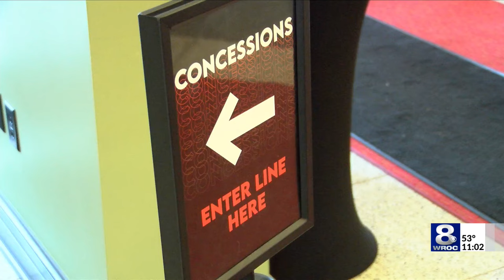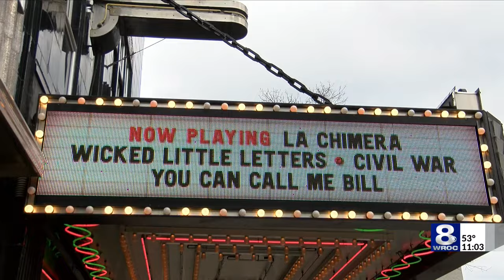Movie theatre liquor, takeout cocktails in NY budget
The state Assembly passed measures earlier this week which could allow movie theatres to sell liquor as well as continue to let patrons buy takeout cocktails from bars and restaurants as part of the larger state budget agreement.